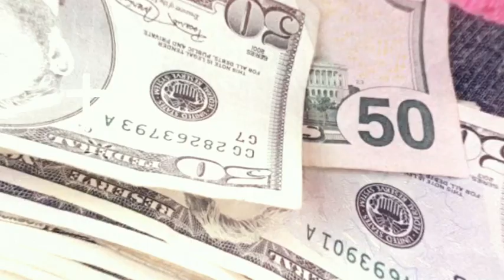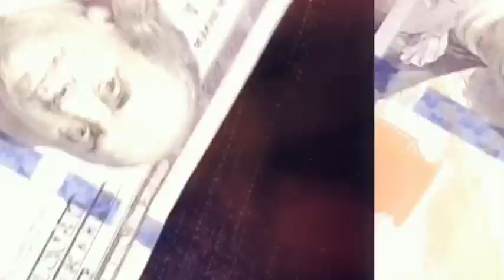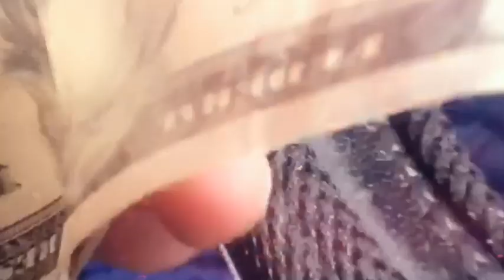Hunni x Fake Bitch (JMaticProduction)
FACEBOOK.COM/JMATICPOPTRUNK

HD DOCUMENTARIES /  HD MUSIC VIDEOS /  MUSIC PRODUCTION / GRAPHIC DESIGN / RECORDING ENGINEERING / MIXING AND MASTERING